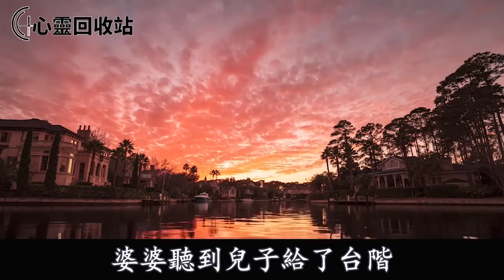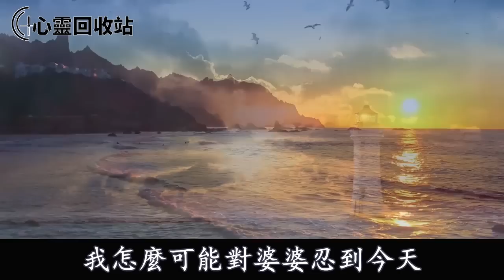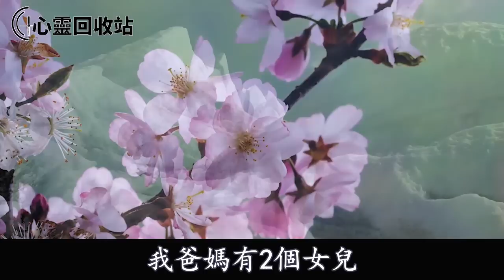娘家爸媽買車，婆婆作妖向他們索要生活費：你爸媽浪費錢，將來我兒子沒的花！我發狠說出一話，叫她吃不了兜著走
往期回顾;
公公車禍過世後，婆婆帶著賠償金改嫁小鮮肉，我暴怒斷絕關係，無意看到一幕，我一舉動叫婆婆羞愧不已紅了眼眶
第一次去婆家，我媽幫忙準備了兩份禮物，讓我分時間段送出，無意聽到他們對話，我撂挑子走人一句話叫他們追悔莫及
離婚淨身出戶後，娘家婆家給我200塊錢把我當瘟神驅趕，多年後一幕，叫他們追悔莫及跪地求原諒
公公死後，老公為700萬家產聯合他親媽把後婆婆趕出家門，無意聽到他們對話，我一舉動將他們告上法庭叫他們人財兩空